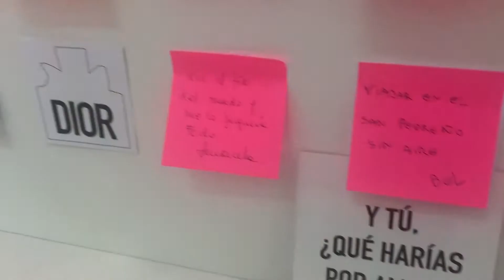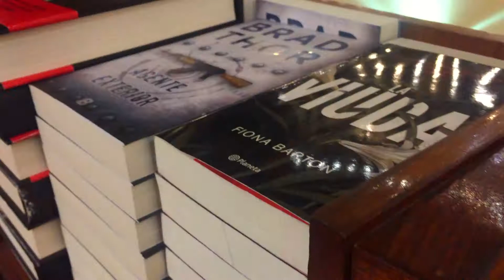PRIMER DÍA EN BUENOS AIRES, Lugares que no te puedes perder | Argentina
¡Hola a todos! PERO QUE BUEN PARTIDO ¿VERDAD? YO SABÍA QUE PERÚ IRÍA AL MUNDIAL ajajaja les quiero compartir mi viaje a Buenos Aires :) Mis amigas comen más saludable que yo! Admiro eso :) Espero les guste. A mí, obvio, me encantó.

Hello everyone! WHAT A GREAT GAME RIGHT? I KNEW PERU WOULD GO TO THE WORLD CUP IN RUSIA 2018 HAHAHA I want to share my trip to Buenos Aires :) My friends eat healthier than me! I admire that :) I hope you like it. I, obviously, loved it.